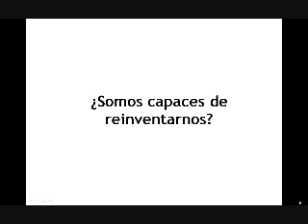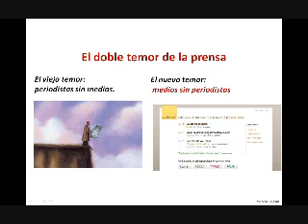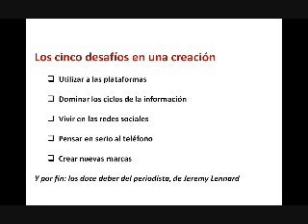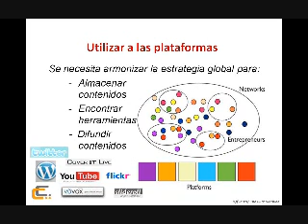Webinar con Jean-Francois Fogel. Ciberperiodistas ¿Somos capaces de reinventrarnos?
Jean - Francois Fogel  habla sobre el futuro del periodismo y explica los cinco desafíos en la creación de un medio.